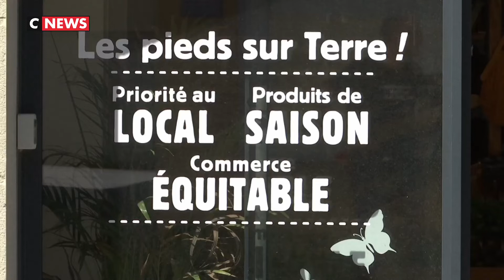Serres chauffées : une trahison de l’esprit bio ?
L'agriculture biologique est-elle irréprochable ? Certains producteurs bios «historiques» craignent des dérives. Ils viennent de lancer une pétition contre les tomates bios produites sous des serres chauffées. Reportage en Bretagne de Mickael Chaillou.